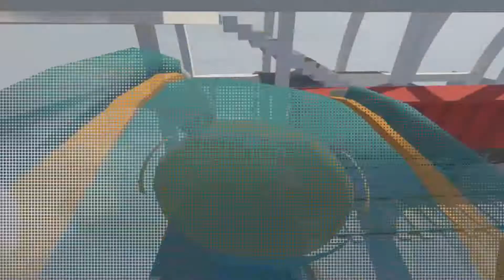Human fall med Nightsss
Hej!